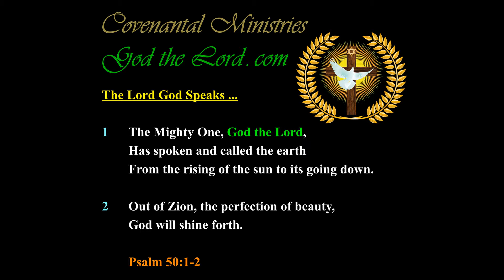How Does God Feel About Those Who Abhor Him?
Published … for Sunday, the 25th of  February 2018.

403.36---b.01